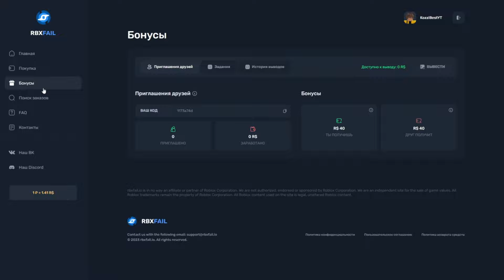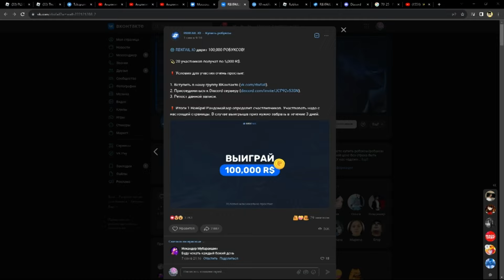✨ИГРАЮ ТОЛЬКО ЮНИТАМИ ИЗ НОВОГО ОБНОВЛЕНИЯ в ENDLESS РЕЖИМЕ в Toilet Tower Defense!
✨ИГРАЮ ТОЛЬКО МИФИКАМИ в ENDLESS РЕЖИМЕ в Toilet Tower Defense!

● Телеграмм - @KozziBest